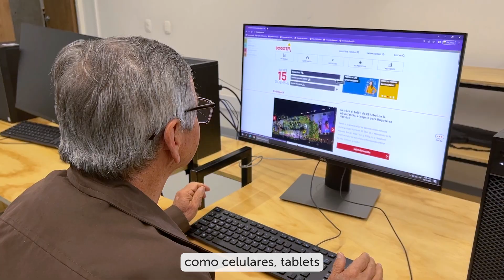Gala de Reconocimiento "Talento que hace historia en Bogotá" - Categoría 2 MEDIA LAB - IDARTES